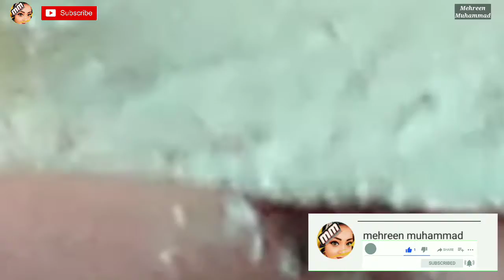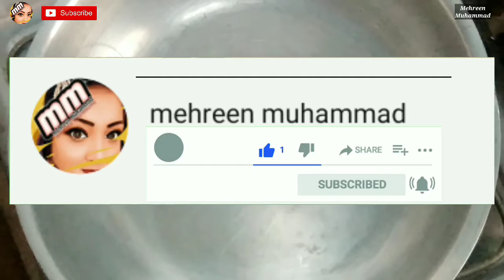Perfect Recipe of Khoya | Best and Perfect Mava Recipe | Home Made Khoya Recipe | Mehreen Muhammad